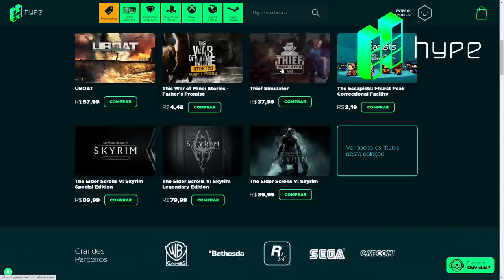RAINBOW SIX SIEGE - O DREZZY CONHECEU A NOVA CASINHA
Jogamos RAINBOW SIX SIEGE na casinha e foi a primeira vez do Drezzy depois do rework! HASUAHESU foi no minimo divertido!